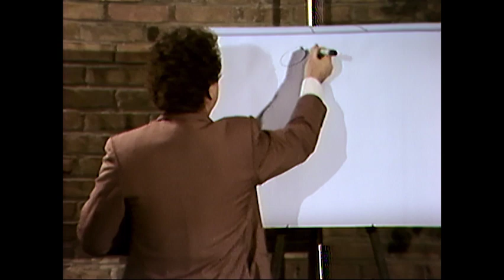MSIA | John-Roger on the Sound Current of God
The sound of the current that comes out of the heart of God we refer to as the Sound Current!